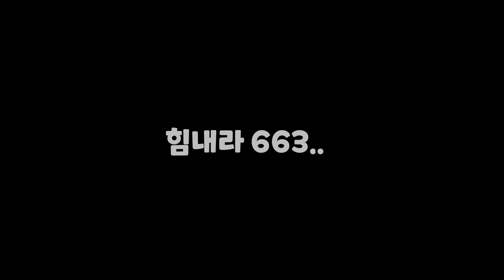수작이 돌아왔어요!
구독을 누르시면 게임 영상을 챙겨보실 수 있습니다.

스크롤속도:34

KEYBORD
CHERRY MX BOARD 3.0S (적축)